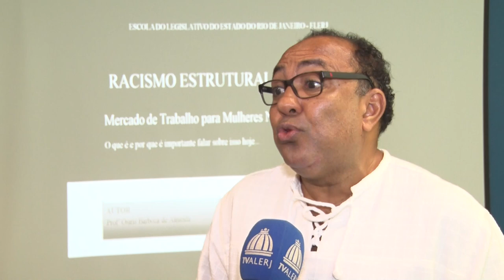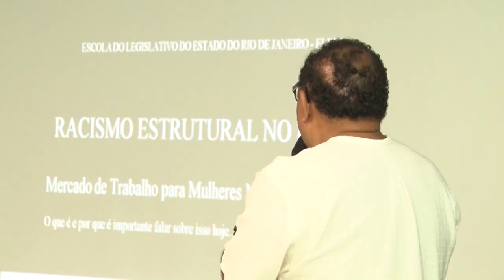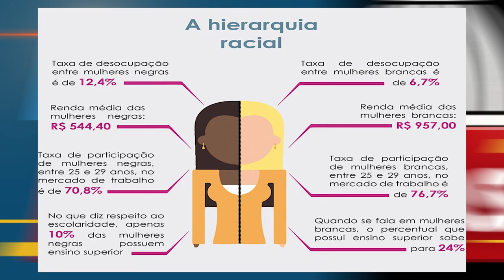Alerj Notícias - Palestra Racismo Estrutural